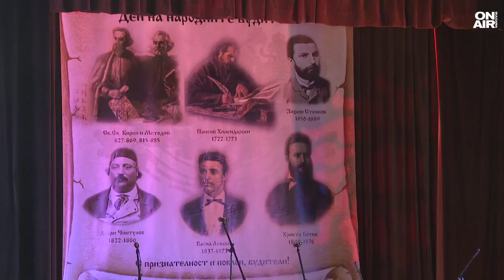Гражданите на Елин Пелин почетоха будителите с празнично факелно шествие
С молебен пред иконите на Св. Богородица и Св. Иван Рилски. Така започнаха честванията по повод Деня на народните будители в Елин Пелин.

"Вярата е нещо, което не се налага да се доказва, тя се усеща със сърцето. Всичко друго с петте сетива, но вярата се усеща със сърцето. Човек повярва ли, може всичко да постигне и тази вяра ни води към ярките примери на будителството", каза отец Иван.